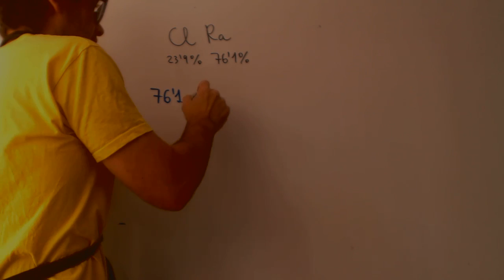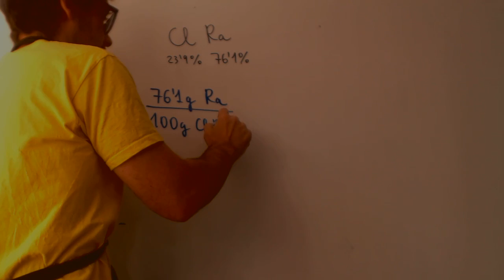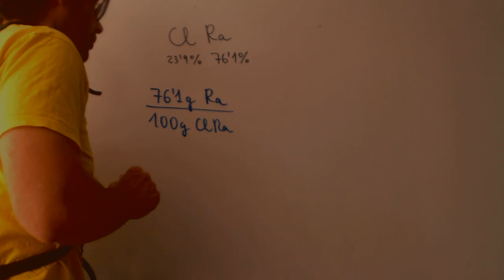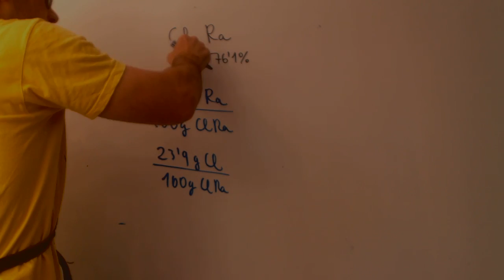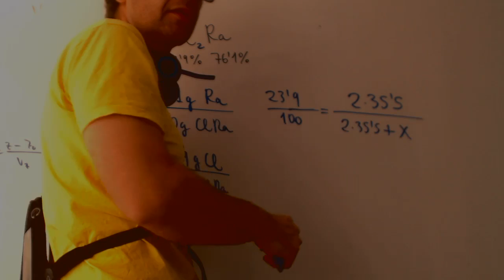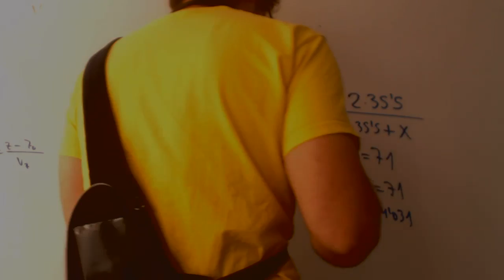Masa atomica del radio Curie Quimica 1 Bachillerato Academia Usero Estepona